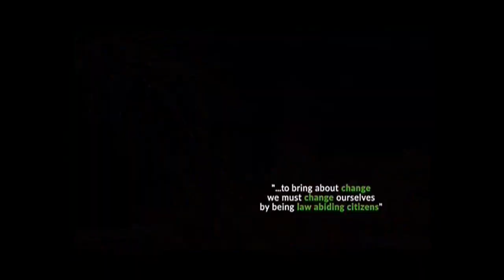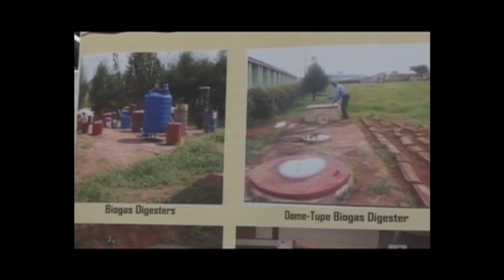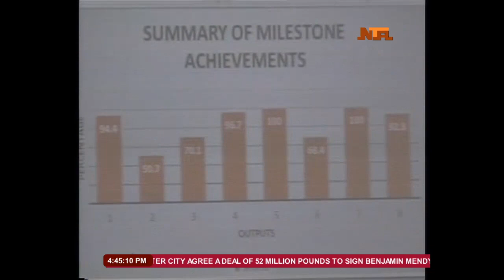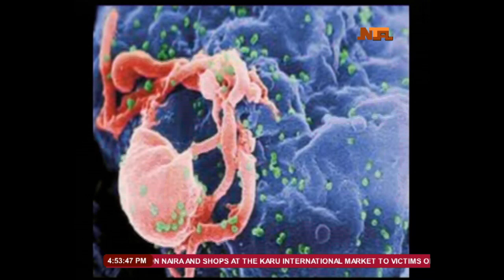Streaming Live NTA Network Nationwide At 4 pm 24/7/17